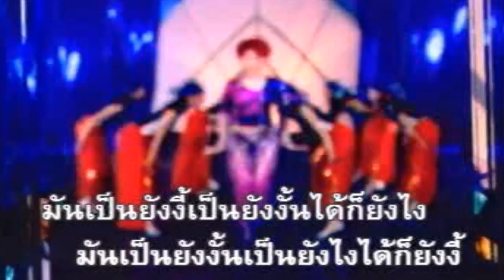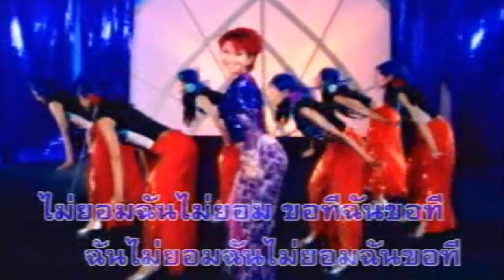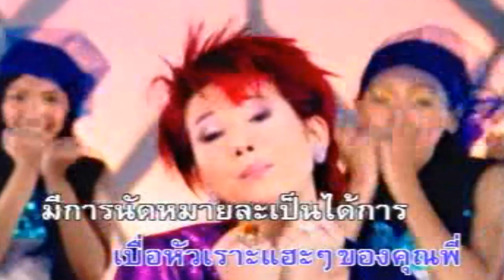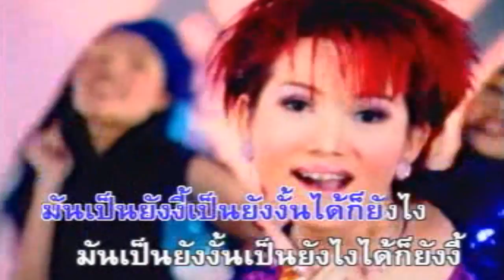เป็นไปได้ไง - จิ้งหรีดขาว [Official MV]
อัลบั้ม : คนนี้ของหนู

#วีดีโอนี้จัดทำเพื่อความบันเทิงเท่านั้น ไม่ได้มีเจตนาจะละเมิดลิขสิทธ์แต่อย่างใด##